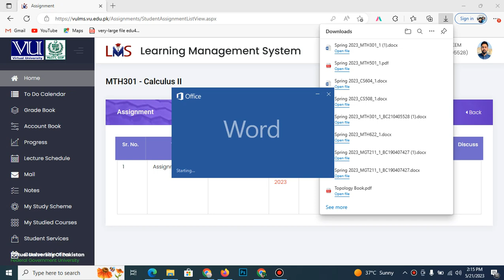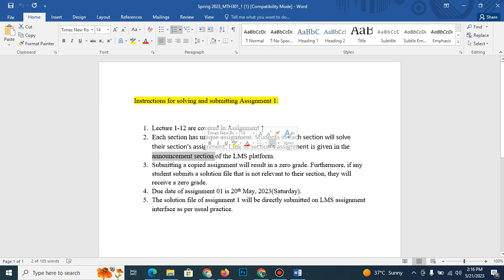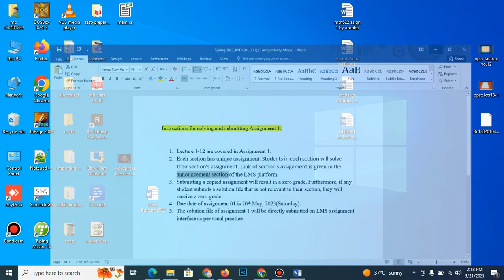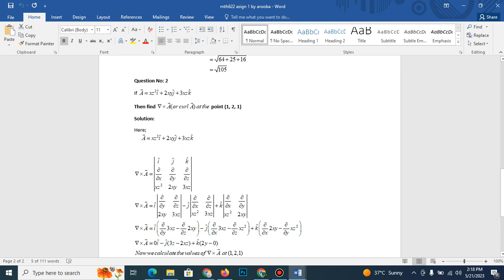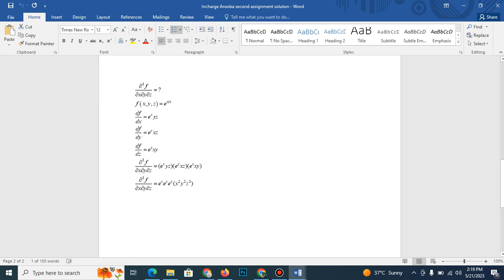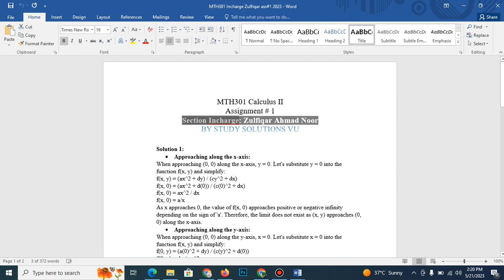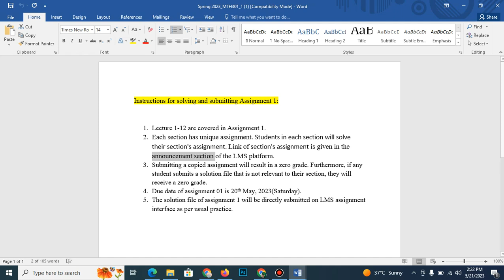mth301 solution for all section incharge